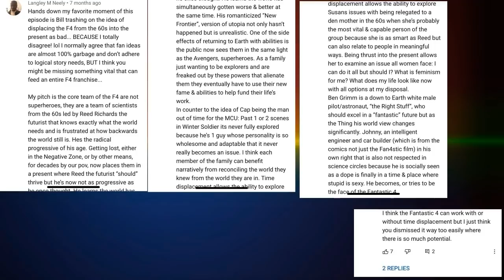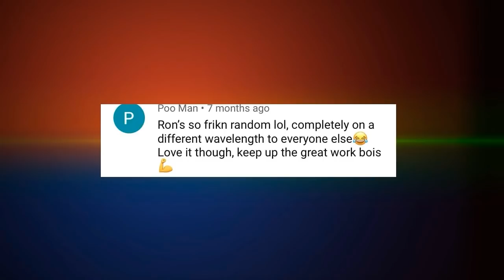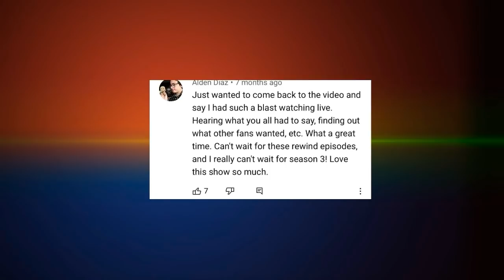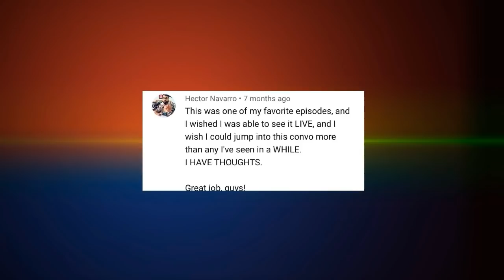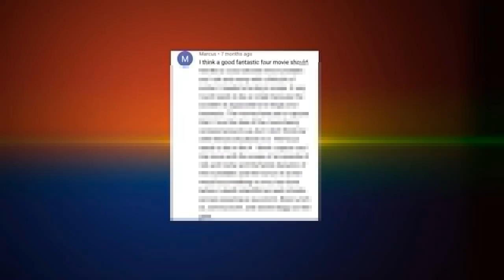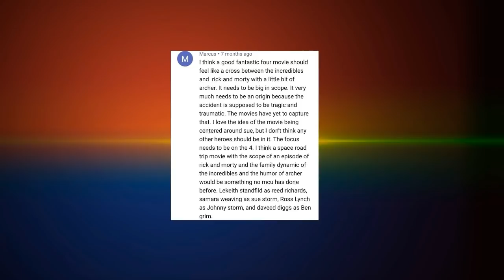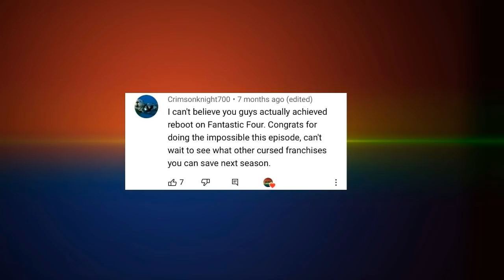Reboot Rewind: Fantastic Four (aka Fant4stic)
Is Kevin Feige about to stripmine our F4 pitch for 2 movie franchises and a Disney+ series?!

Travel with the Reboot Crew back to our Season 2 finale, to revisit a jam-packed pitch that rejected all the most obvious fan desires. We explore the eerie synchronicity between our ideas and Marvel's subsequent Phase 4 slate, discuss the surprisingly aggressive reactions to this episode, and break down exactly why our pitch was so perfect for the F4. Plus, a sneak peek at how Reboot It will approach the MCU moving forward, plus answers (and rants) in response to all the best viewer comments!

"Reboot Rewind" is the interactive after-show of REBOOT IT, where we share behind-the-scenes stories and respond to fan feedback on our biggest reboot pitches!